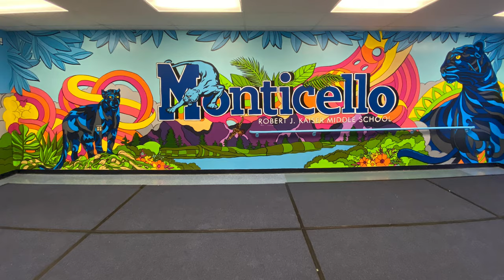Monticello Middle School mural 2020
Muralist: @joepimentelart and @diegopimentel87